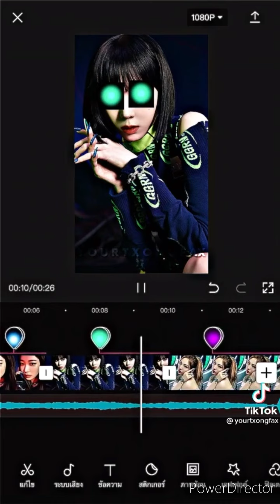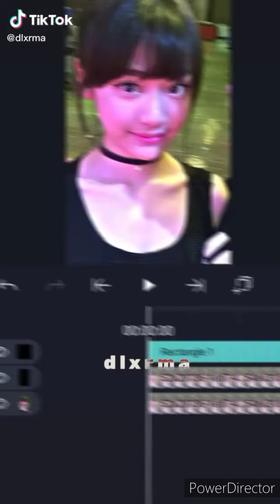aespa best tiktok edit compilation because don't you know Winter is Savage.